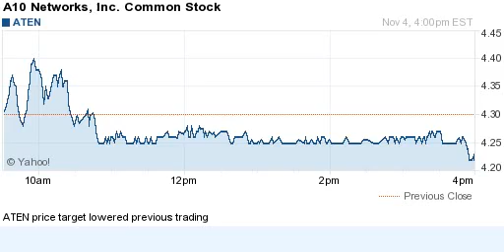141104 price target lowered previous trading